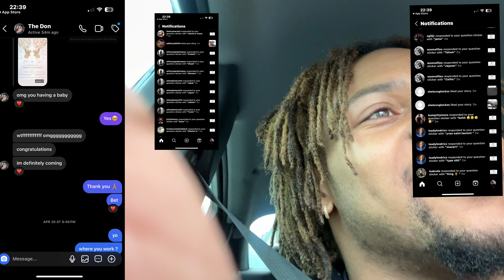“we’re having a baby” prank !! *THINGS GET HEATED*